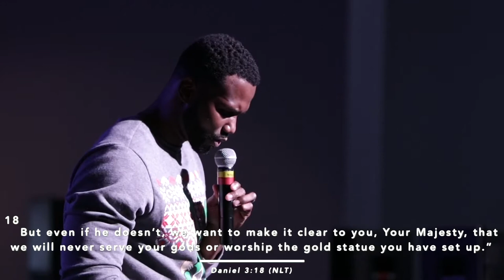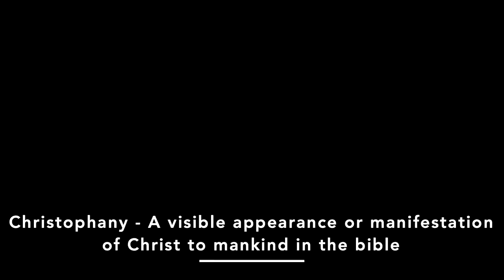TKC | Message in the Miracle | Pastor Jonas Cayo and Minister Dorian Williams